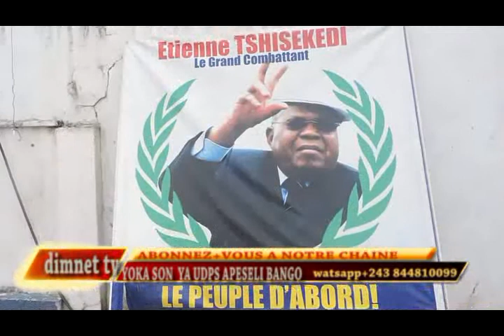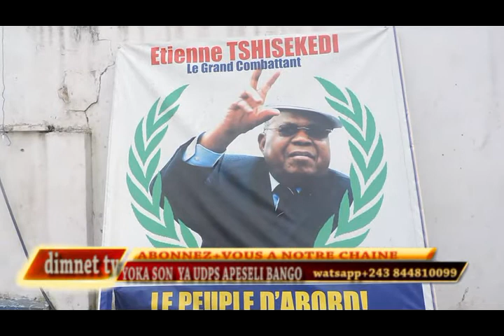ESCALE YOKA SON YA UDPS TRES FACHE ABELELI